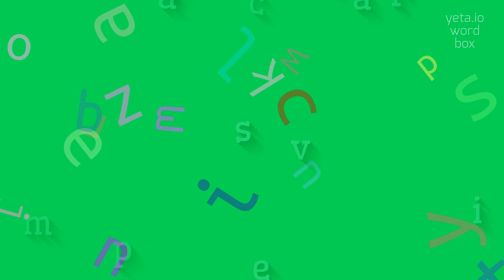How to say "comparatives"! (High Quality Voices)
Watch in this video how to say and pronounce "comparatives"!